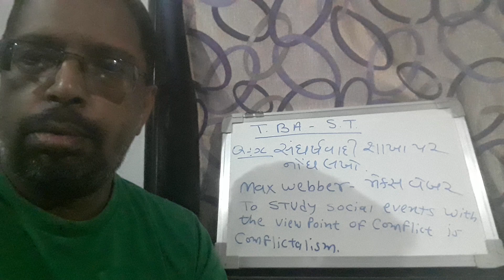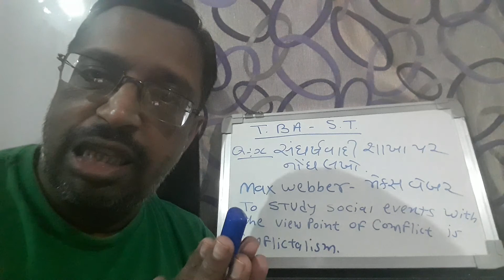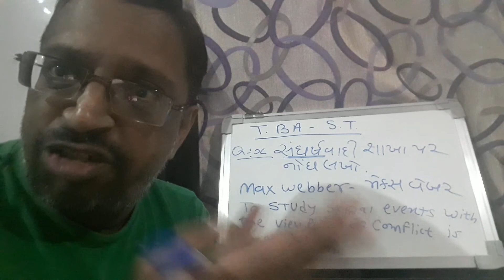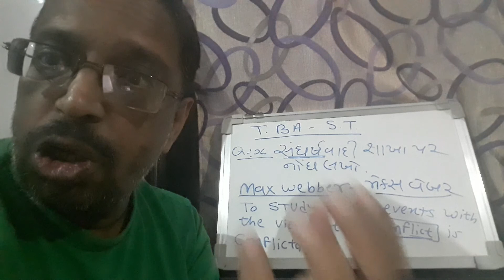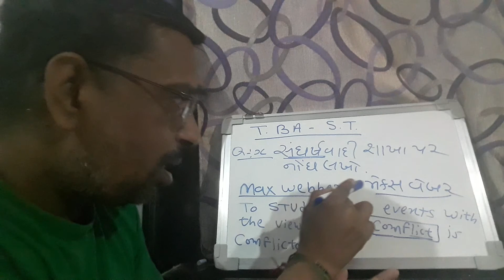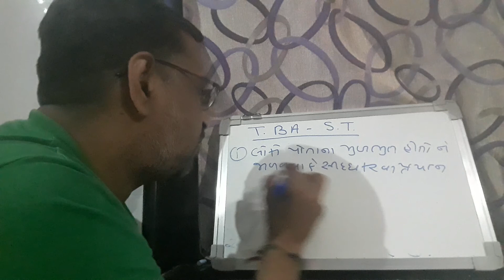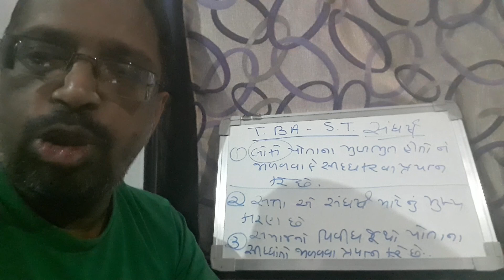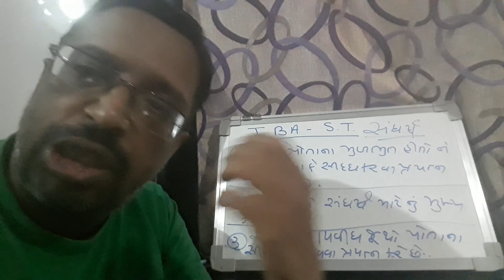T BA S T 9